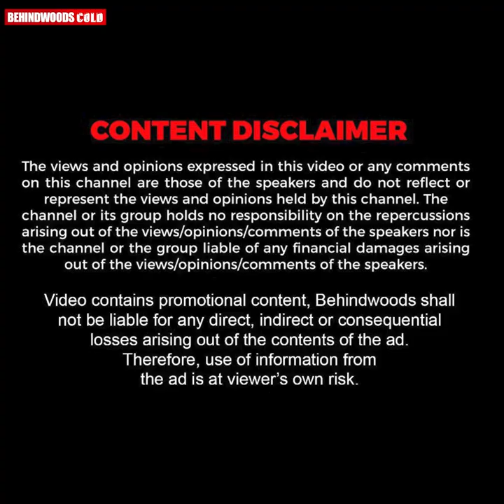എനിക്ക് Phone വാങ്ങി തന്നു പക്ഷെ Sim വാങ്ങി തന്നില്ല 😂😂😂 | Sreya's Funny Reply